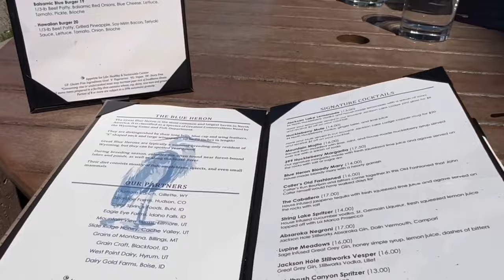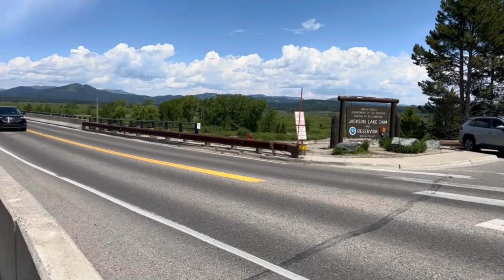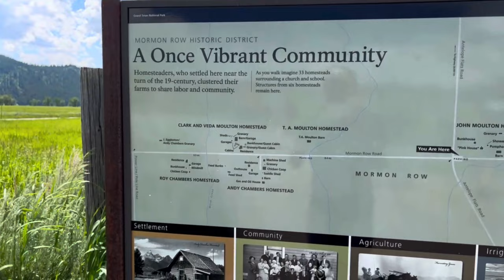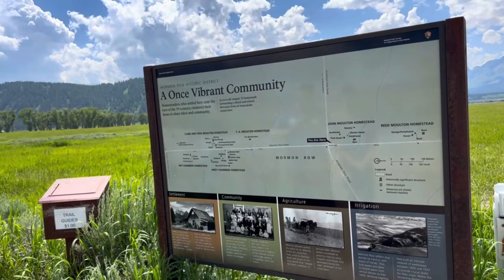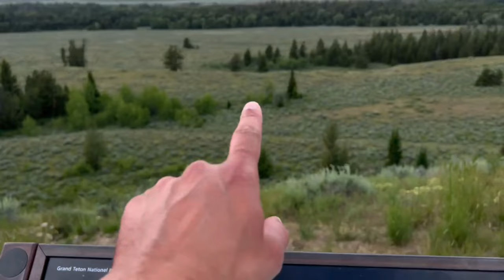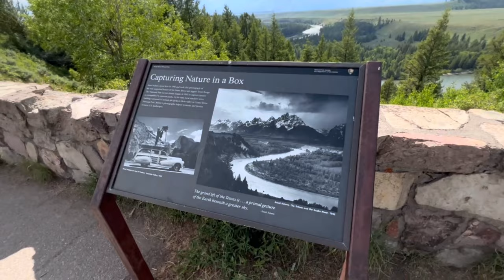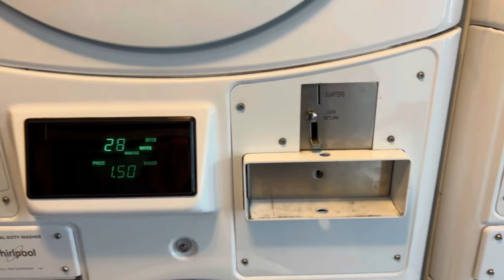Road Trip Part-9 Grand Teton Glaciers తో తయారు చేయబడిన సరస్సు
Grand Teton day 2 Glaciers తో  తయారు చేయబడిన సరస్సు
తప్పక సందర్శించవలసిన ప్రదేశం